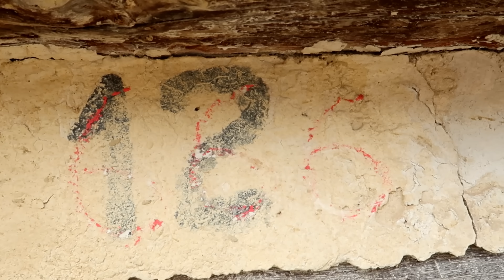COMO INVOCAR a SONIC.EXE en la VIDA REAL | LA INVOCACION DE SONIC.EXE LEON PICARON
🧡 Amigüitos 🧡

🦁👑 Reyes Leones 👑🦁

👑 Programerlol 64
👑 Bala Perdida
👑 Sabrina Panetta